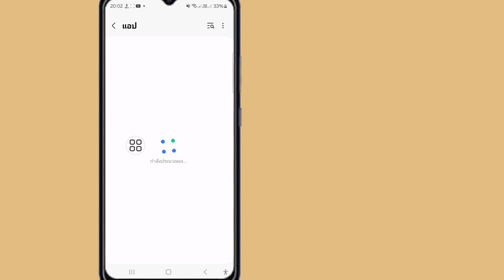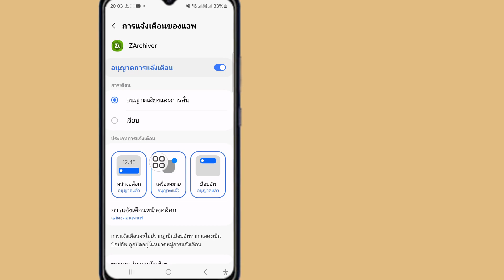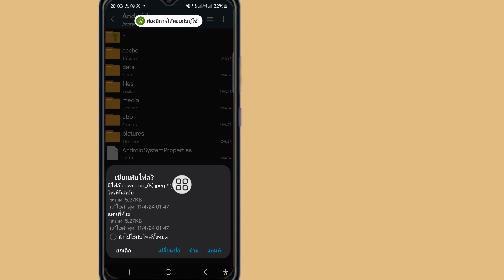วิธีแก้ไขโฟลเดอร์นี้มีข้อ จำกัด การเข้าถึง Android zarchiver | แก้ไขการเข้าถึงถูกปฏิเสธใน Zarchiver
วิธีแก้ไขโฟลเดอร์นี้มีข้อ จำกัด การเข้าถึง Android zarchiver |  แก้ไขการเข้าถึงถูกปฏิเสธใน Zarchiver (2024)